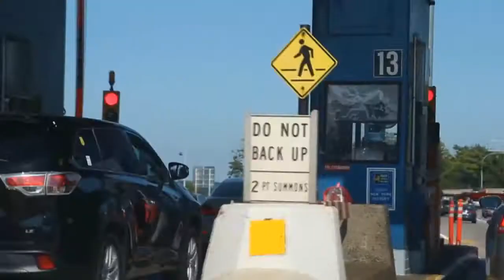Wesker Vine 2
Be careful of drivers like me on the road, safe travels everybody